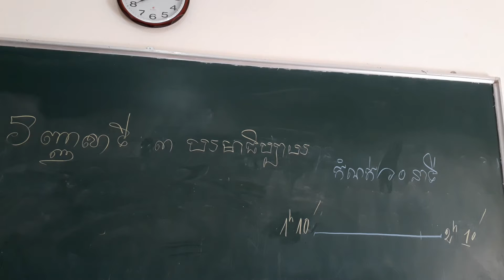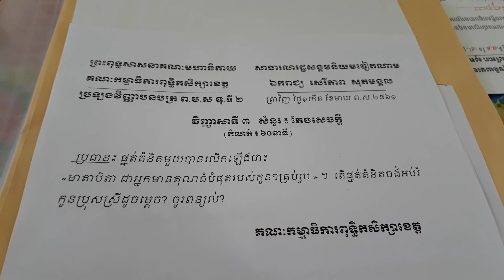វិញ្ញាសាទី៣។បរមាធិប្បាយ។ថ្នាក់ទុយាភូមិឆ្នាំទី២។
Thi tổng kêt Pali-Khmer lớp 11